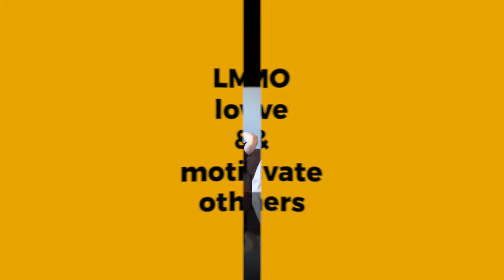BFF Challenge!!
Hey guys!! In this video we did a questionnaire video challenge, answering questions!! :)

SOCIALS-
Jaelyn: @jaelynstar
Tatiyana: @tognayno

Jaelyn: @jaelynmerrill
Tatiyana: @mickeytati

Jaelyn: @jaee03
Tatiyana: @agent_t11
LMO Account: @lmoempire